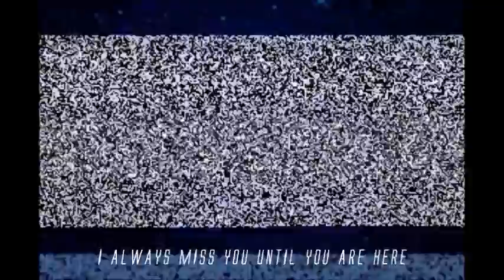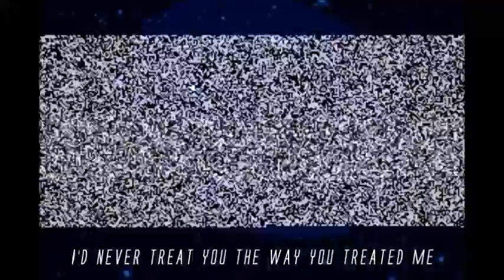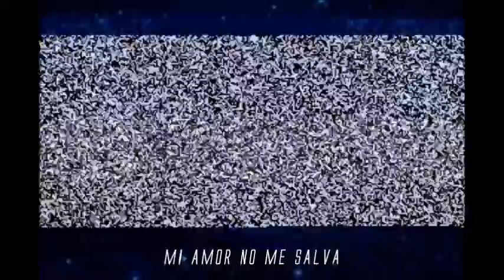vile with a vengeance. by luna scar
the grooviest and most poppy song on SOHBER is here. i danced around my room when i was recording it. hope you can do the same while listening. thank you for being an audience for my art. love you guys :')

PREORDER SOHBER FOR $1 NOW!  http:// lunascar.bandcamp.com